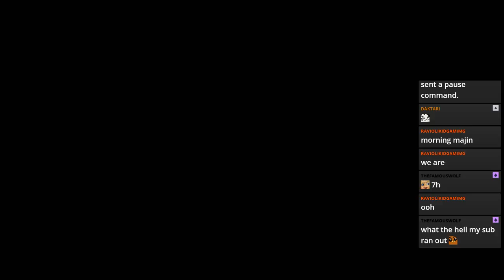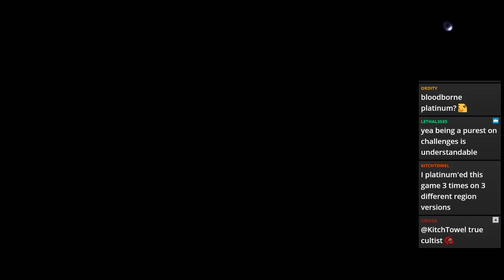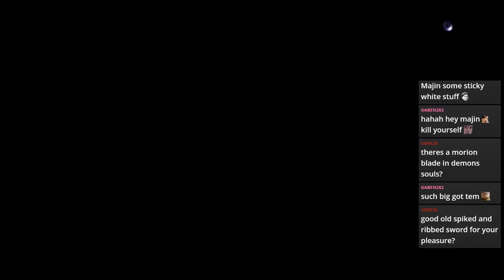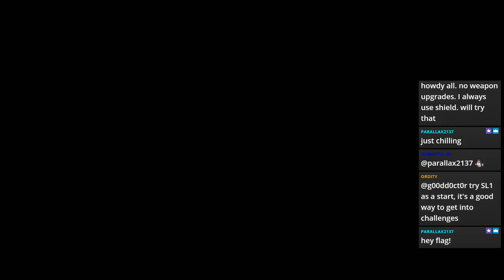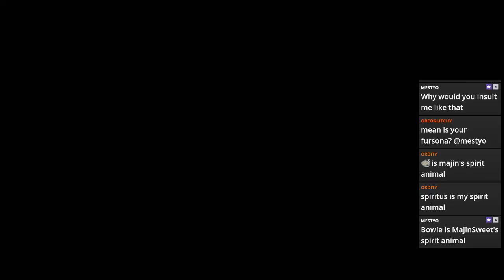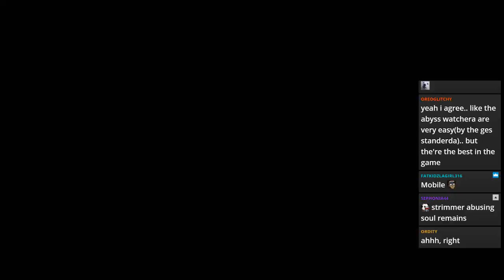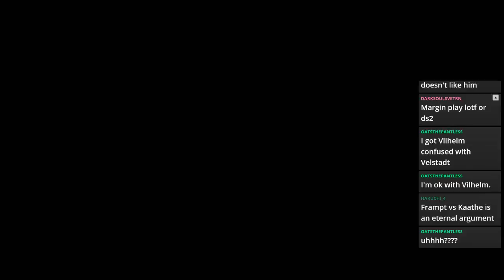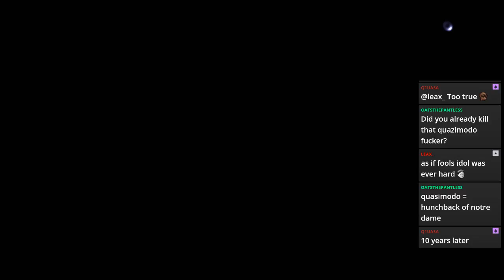Demon's Souls Soul Level 1 Meat Cleaver Attempt and Start of Base Level Bow Only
This was stuuuupid.